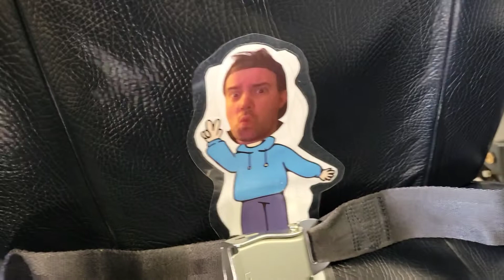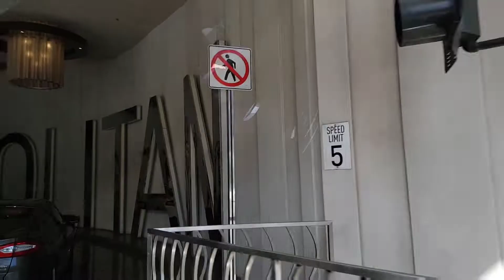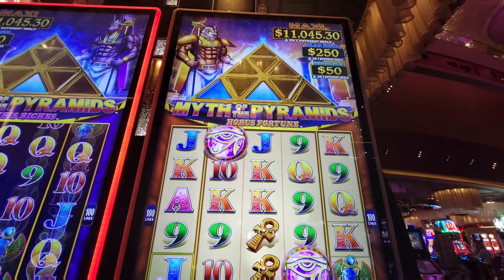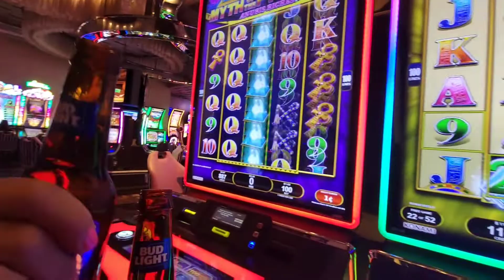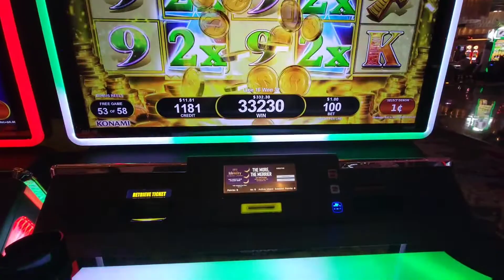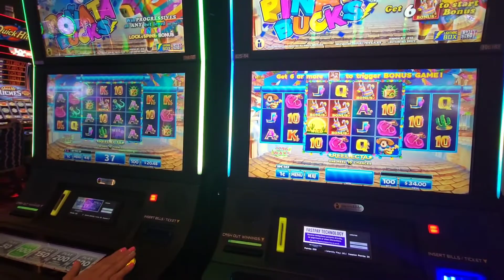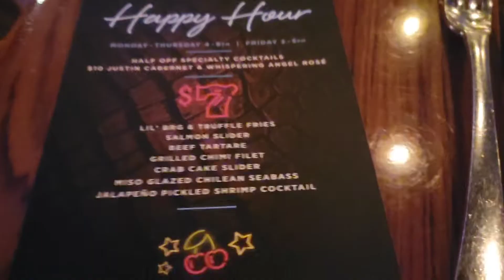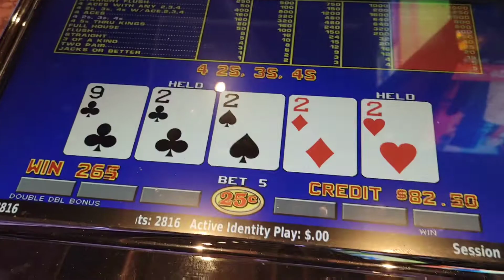Las Vegas Vlog: Cosmopolitan or Bust! Our Epic Return to Las Vegas! Part One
Finally! Our Epic Return to The Cosmopolitan of Las Vegas!
I think you'll feel our excitement of being back in this video!
Mamacita and I were so blessed to get an amazing Wraparound Suite in The Boulevard Tower, overlooking the historic Bellagio Fountains and the Las Vegas Strip.
I had a great lowrolling bonus to start the trip off, and we ate at STK for the first time, sampling a few of their Happy Hour offerings.
I highly recommend the Happy Hour deals at STK at the Cosmopolitan of Las Vegas, great food, great service, great vibe